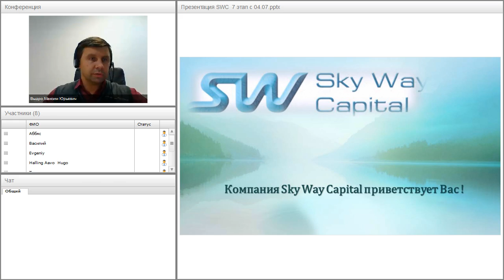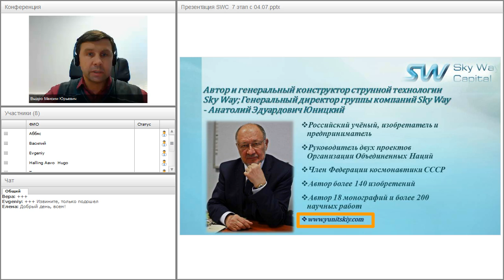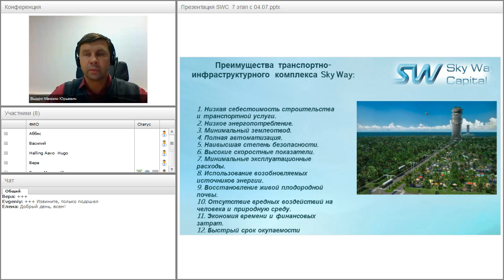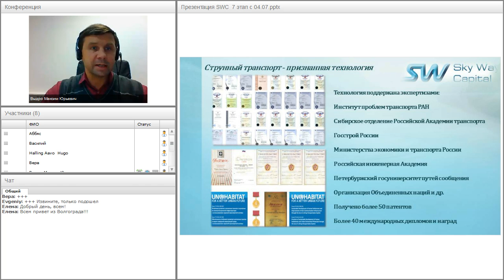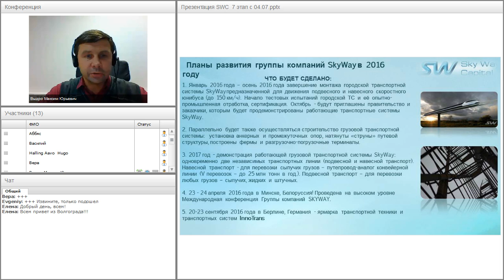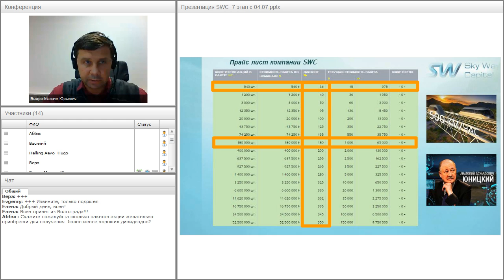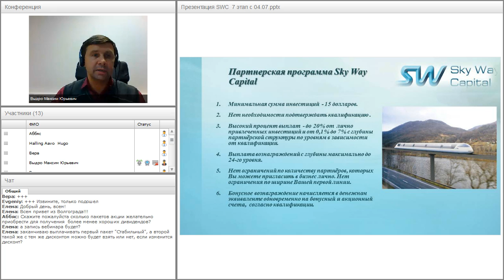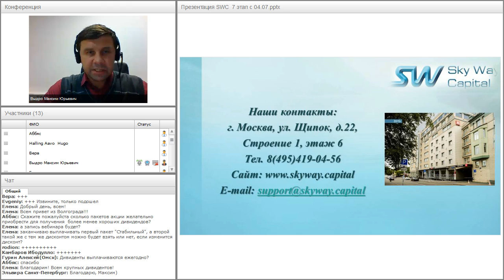Вебинар от 12.09.2016. Презентация компании SkyWay Capital.